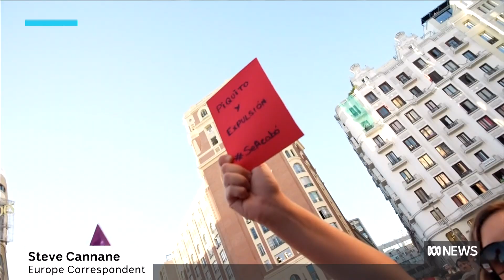Spanish soccer boss asked to quit amid sex assault probe and mother's hunger strike | ABC News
Spain's football governing body asks its president Luis Rubiales to resign, as prosecutors launch a sexual assault investigation and the storm surrounding his kissing of player Jenni Hermoso intensifies.

Images Reuters